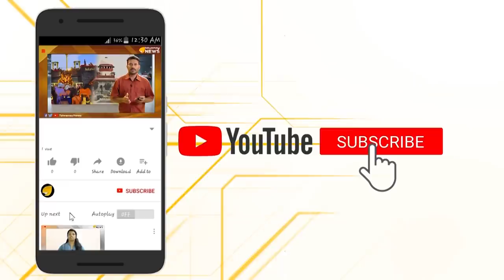നിയമസഭയിൽ ഒറ്റയാൾ പോരാളിയായി... രാജേട്ടൻ...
പൗരത്വ ഭേദഗതി നിയമത്തിനെതിരെ പ്രമേയം പാസാക്കാനായി വിളിച്ചുചേർത്ത പ്രത്യേക നിയമസഭാ സമ്മേളനത്തിൽ  രാഷ്ട്രത്തിന്റെ ശബ്ദമായി ഓ.രാജഗോപാൽ.മതത്തിന്റെ പേരിൽ രാജ്യത്തെ വിഭജിച്ചവരാണിപ്പോൾ കള്ളക്കണ്ണീർ ഒഴുക്കുന്നതെന്നും രാജേട്ടൻ...